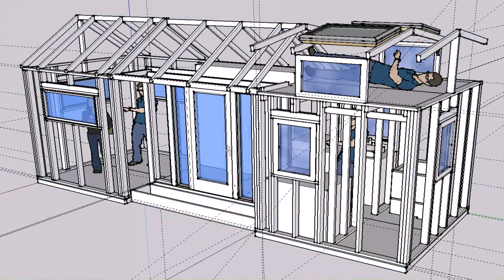Building Plans Thai Style House - DaddyGif.com (see description)